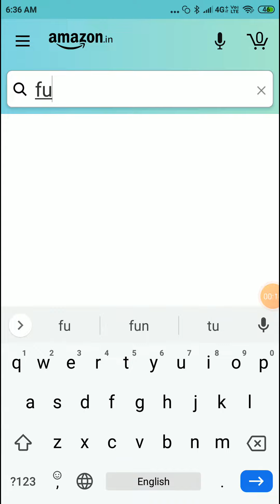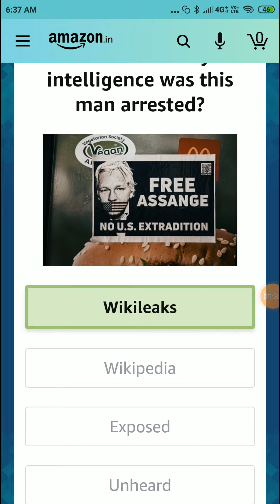Amazon Daily Quiz Time Answers 23 March l Funzone Quiz l Amazon App Quiz l Win Amazon Pay ₹ 5000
Topic : Amazon Daily Quiz Time Answers 23 March l Funzone Quiz l Amazon App Quiz l Win Amazon Pay ₹ 5000